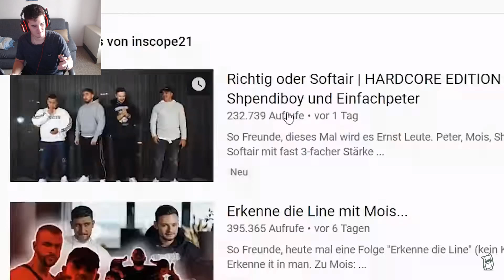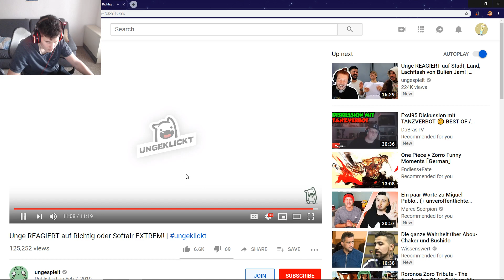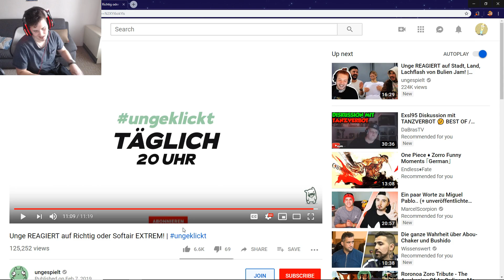Unge REAGIERT auf Richtig oder Softair EXTREM! | ungeklickt | CRINGE reagiert